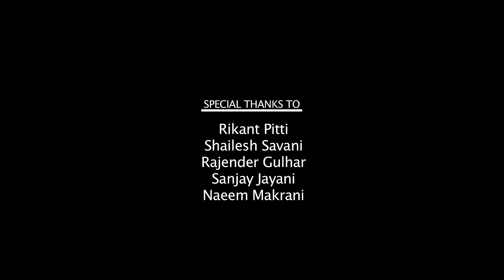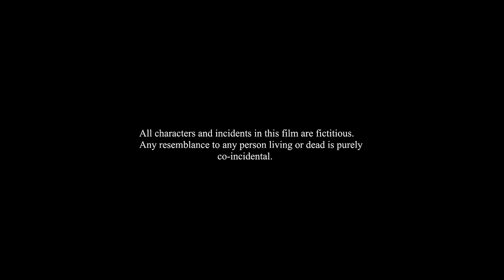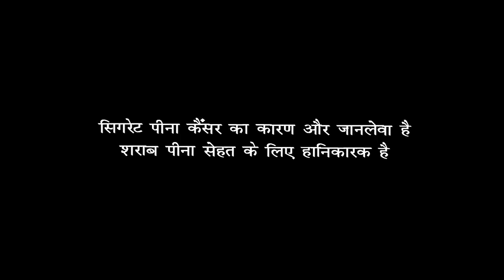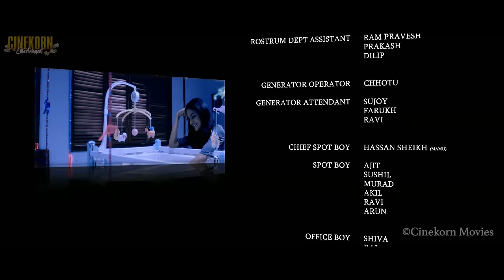Mumbai 125 KM Hindi Full Movie | Karanvir Bohra, Veena Malik | Hindi Horror Movies 2018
Mumbai 125 KM is a 2014 Indian horror film directed by Hemant Madhukar and produced by Nishant Pitti from Easemytrip and starring Karanvir Bohra, Vedita Pratap Singh, Joey Debroy, Vije Bhatia in leads whilst Veena Malik played the main antagonist. It is a remake of 2003 movie Dead End.

Aashika (Singh) wakes up frightened in a hospital and goes into a flashback. A group of friends Prem (Bohra), Jacks (Debroy), Diya (Bajpai) and Vivek (Bhatia) decides to travel to Mumbai to celebrate New Year's Day. While travelling, a patrolling cop halts the car and interrogates them on the account of driving under the influence of alcohol, to which Prem bribes him into letting them go. That night, they encounter weird situations and a baby cradle, which they avoid. Prem accidentally hits a car; while figuring out who they hit, they come across a man who warns them to back off or else they will all be killed. The friends try to take the man to the same cop they met before but find the cop brutally murdered. The man suddenly disappears.

The friends sense danger and find a way to get back off the road but the road seems to be endless. They encounter a girl (Malik) and offer her a lift. The friends assume that she's a mental patient and try to take her to a hospital. Leaving to find the asylum in the jungle, they leave Jacks in the car with the girl. Jacks is murdered as well. Prem and Vivek later come out of their car and have an argument. Splitting ways, Vivek discovers an abandoned house where he gets brutally killed by the mysterious girl. Prem, Aashika and Diya are now the only survivors. Prem orders the girls to stick together but a scared Diya runs away and gets killed too. Scared, Prem and Aashika run and Prem ends up in a graveyard. He witnesses his deceased friends' souls and gets killed by the girl.

In the present, Aashika in the hospital finds out about the girl by a nurse. The girl's name is Poonam. She visits Poonam's house and witnesses Poonam's husband's and mother-in-law's souls. The mother in law explains that Poonam was eccentric and wanted a child. She argued with her now-dead husband (Rajiv Anand) for a child and her mental condition worsened after her delivery. The doctor advises Poonam's husband that she needs counselling. It is also revealed that the accident by Prem and his friends actually crashed Poonam's car and killed her, her husband and child. Poonam returns as a ghost and swears vengeance upon the friends for murdering her child. Aashika was only saved because she was pregnant with Prem's child so Poonam didn't hurt her. Aashika's parents calls her and reveal that her child is aborted. This angers Poonam and Poonam kills Aashika.

Karanvir Bohra as Prem
Veena Malik as Poonam
Vije Bhatia as Vivek
Vedita Pratap Singh as Aashika
Joey Debroy as Jacks
Aparnaa Bajpai as Diya
Rajiv Anand as Poonam's husband